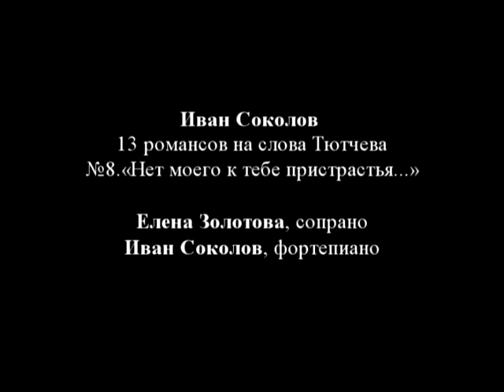Гостиная Юргенсон: И. Соколов. Нет моего к тебе...mpg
Гостиная Юргенсон:
Иван Соколов. Романс на стихи Тютчева "Нет моего к тебе пристрастья...",